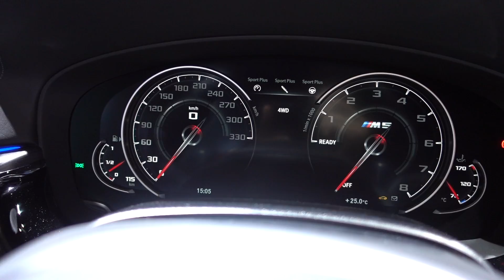BMW M5 y X3 - Frankfurt Auto Show 2017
La marca alemana nos presenta sus novedades en el marco del IAA 2017.